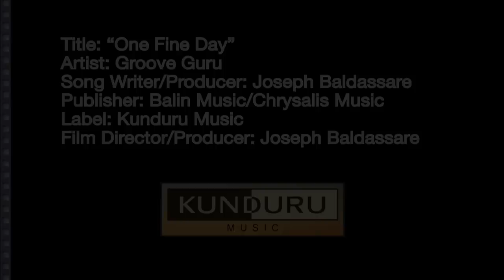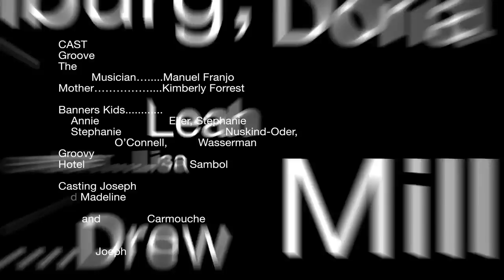"One Fine Day" - by Groove Guru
Music Video of "One Fine Day" - by Groove Guru